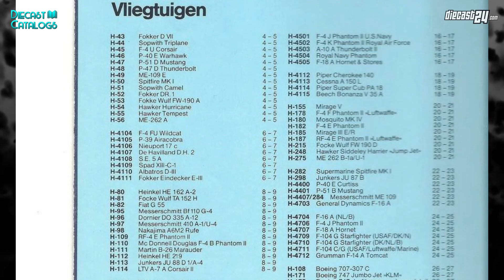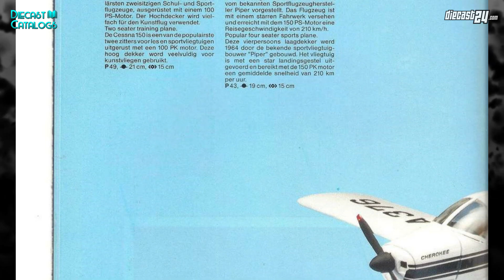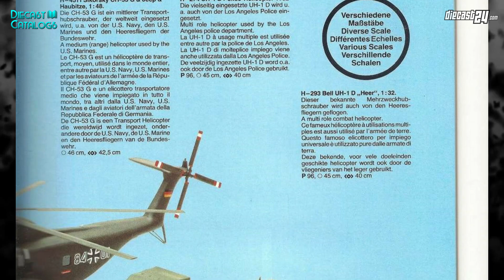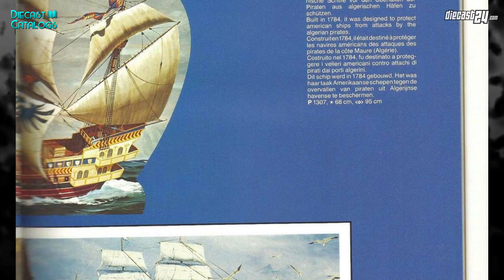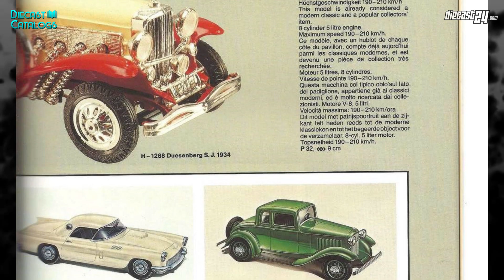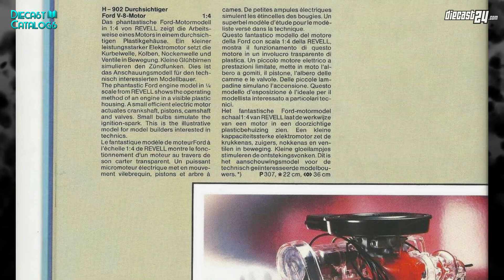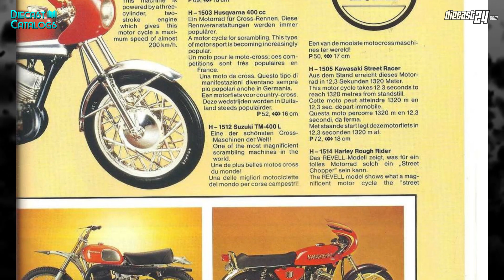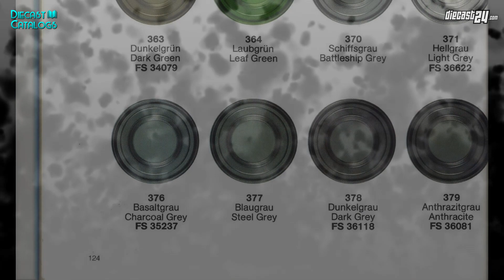REVELL 1983 Catalogue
What is your favourite model among? Write in the comments.

- REVELL 1983 Catalog -

Music Info:
Jack the Lumberer & From Time to Time & Ethereal Guitars & Desperation & Parhelion & Grid & Anemo